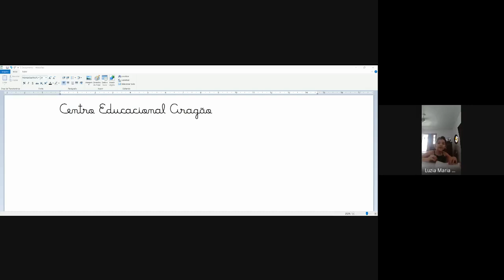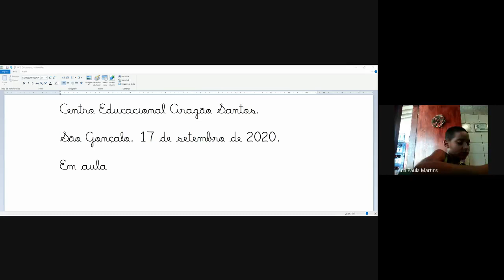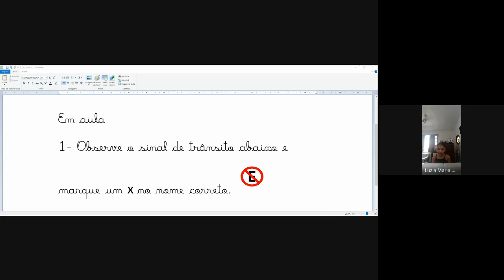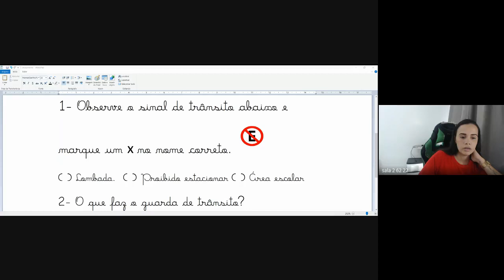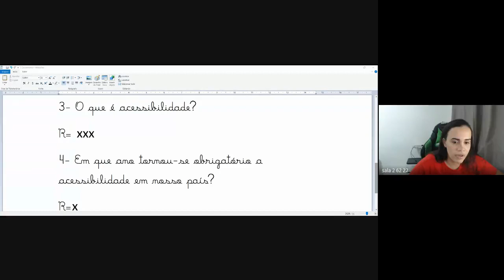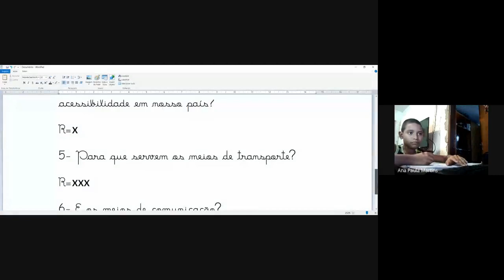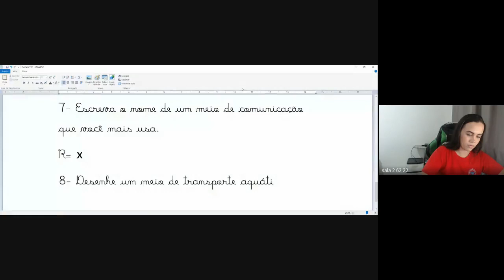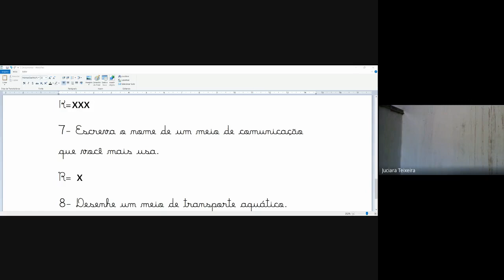2 ANO AMANDA 1